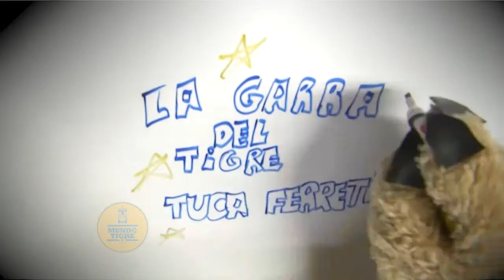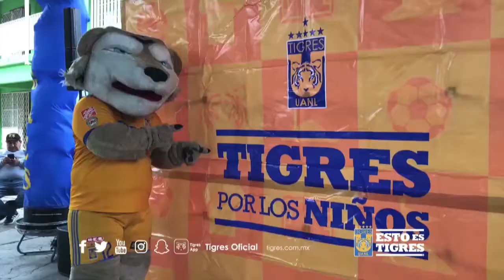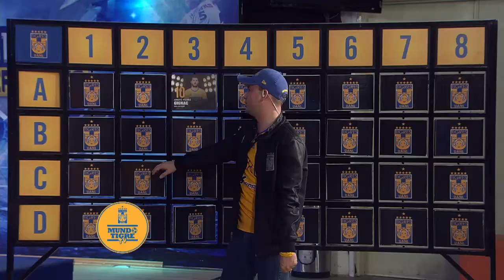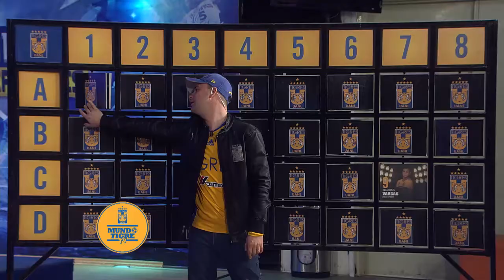Mundo Tigre Tv 241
No te pierdas todos los Sábados a las 3.30 pm "Mundo Tigre Tv"